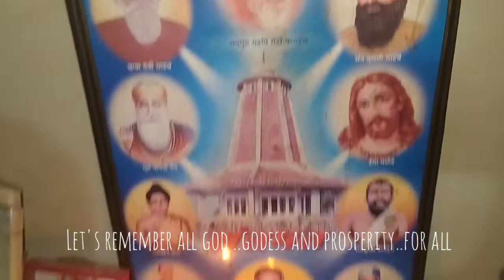Diwali Celebration 2022 ❤️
happy diwali ... lots of joy and happiness..
happy diwali